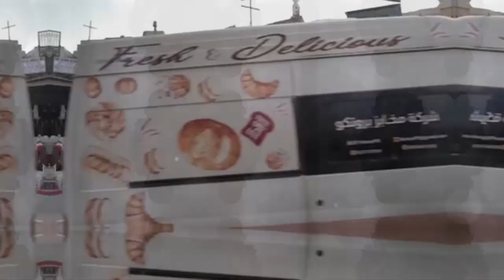Yemen Strikes Israeli Vessel: A New Chapter in Middle-East Conflict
About the video:
In this eye-opening video, we delve into the recent event where Yemen
strikes an Israeli vessel, sparking a new chapter in the ongoing
Middle-East conflict. Get ready to uncover the details and implications
of this significant incident.

- Learn about the background of the conflict between Yemen and Israel
- Understand the impact of this strike on the region's political
landscape
- Explore potential repercussions and escalation possibilities
- Hear expert analysis on what this means for the future of the Middle-
East

Whether you're a casual observer or a geopolitics enthusiast, this
video is a must-watch for anyone interested in understanding the
complexities of the Middle-East conflict.

Don't miss out on this crucial update - hit play now and stay informed
on the latest developments in one of the world's most volatile regions.

shorturl.at/yBHJ3
shorturl.at/gtx23